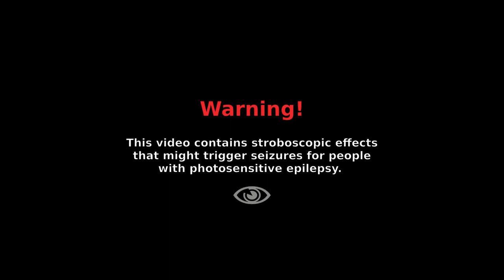Diyawanna Kumariye - Remake - Inoka Dilrukshi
Diyawanna Kumariye Remake by Inoka Dilrukshi

Original Artists - Dumal Warnakulasooriya, Chandika Lilan, Sanjaya Udaya Kumara, Supun Peiris, Prakash Ranasinghe
Lyrics and Composed by - Iresh Wannakukorala